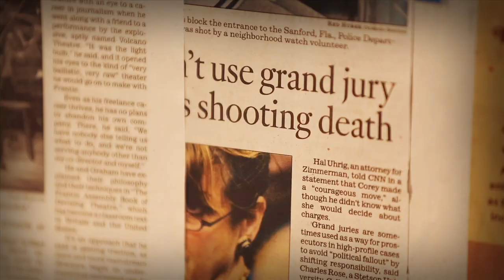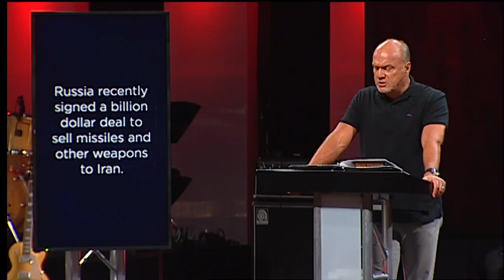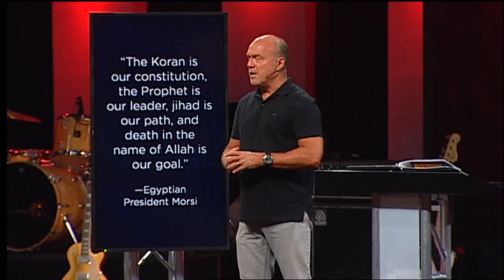Israel, Iran, and America in Bible Prophecy (With Greg Laurie)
Pastor Greg Laurie brings a message from Revelation 1 and Ezekiel 37 in his series "Revelation: The Next Dimension" where he discusses Israel, Iran, and America in Bible Prophecy. Where do they fit in? Are they mentioned as playing a major role, and what is going to happen next!